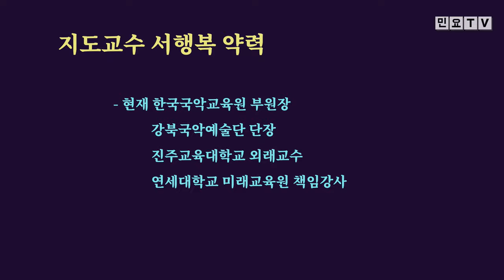찔레꽃 붉게 피는 남쪽나라 내 고향, 가요장단 '찔레꽃' 배우기, [제3회 민요특강(8)] , 국악, 장구배우기, 가요장구, 강북 미아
서행복 선생님의 제 3회 민요특강 여덟번째 시간입니다. 이번 회에는 가요장단 '찔레꽃'을 배워봅니다. .

- 민요교재 구입하기 : 18,000원(발송비 포함), 농협 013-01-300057, 한국국악교육원